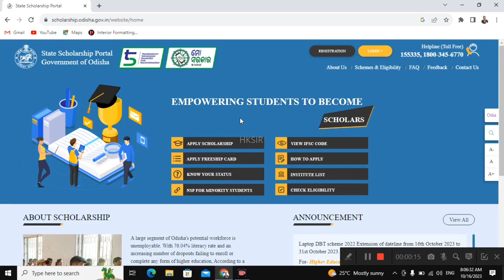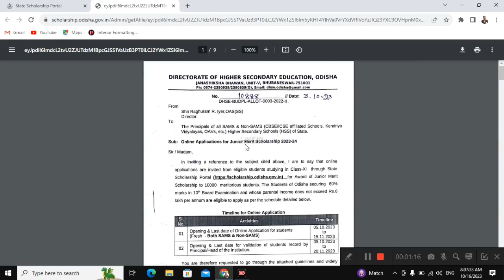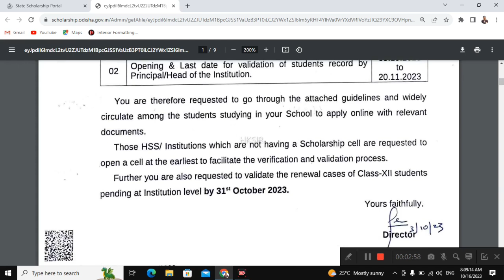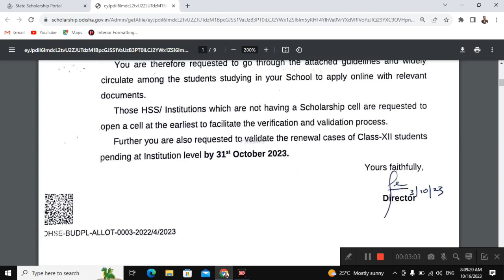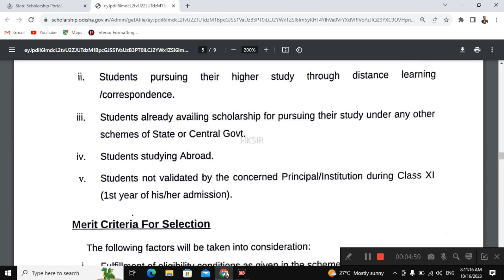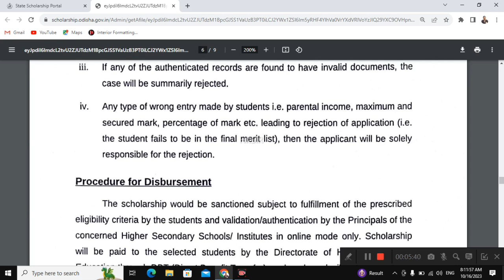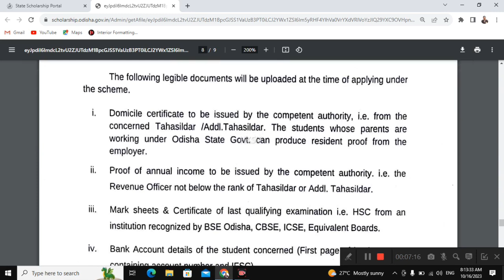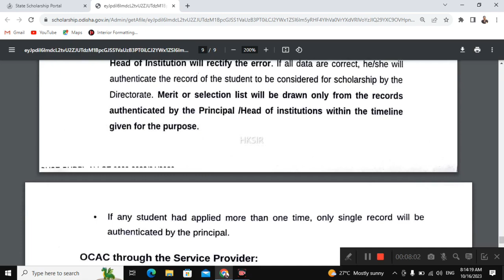60% ମାର୍କରେ ଛାତ୍ରବୃତ୍ତି | odisha scholarship 2023-24 | merit scholarship 2023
60% ମାର୍କରେ ଛାତ୍ରବୃତ୍ତି | odisha scholarship 2023-24 | merit scholarship 2023